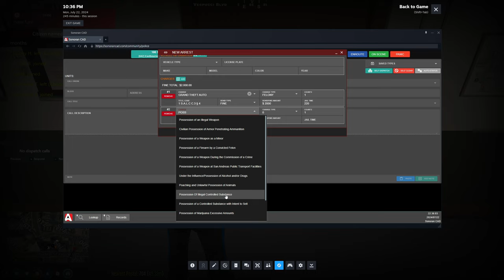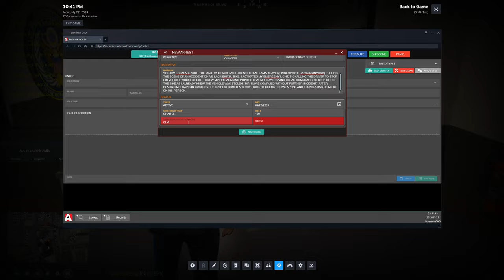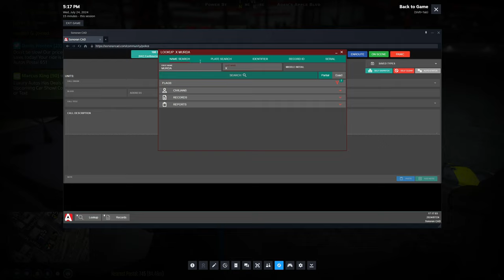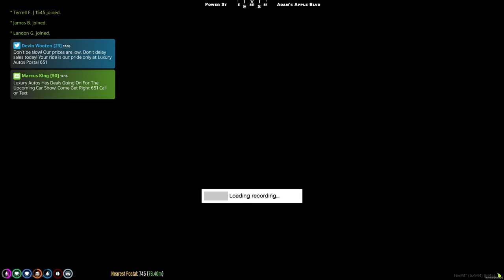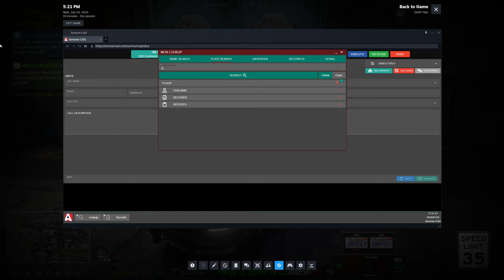State Trooper Owns Car Thiefs in GTA 5 RP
In this video,  I played as a state trooper in Diverse Roleplay on GTA 5.  In this one I went after a few car robbers and I even ended up getting shot.